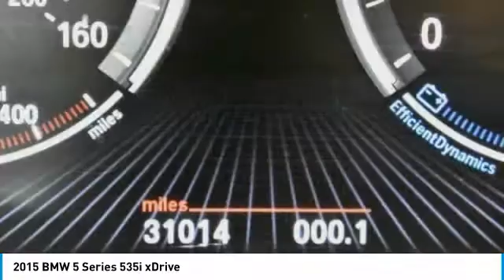2015 BMW 5 Series Schererville, Chicago, Gary, Lansing P4229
2015 BMW 5 Series 535i xDrive